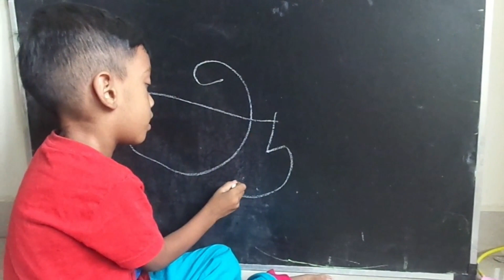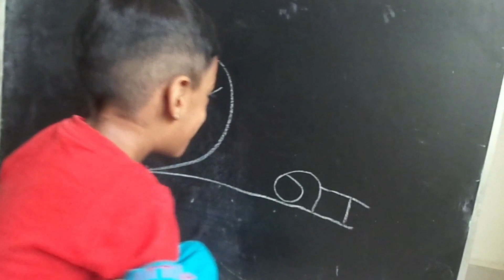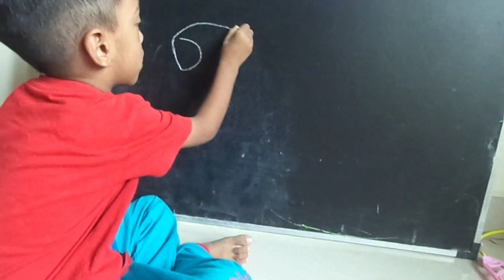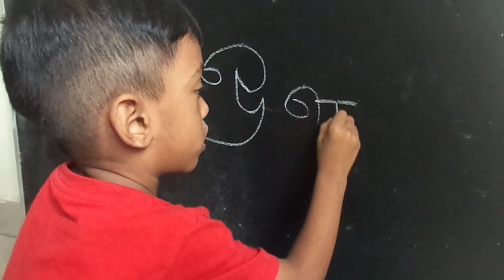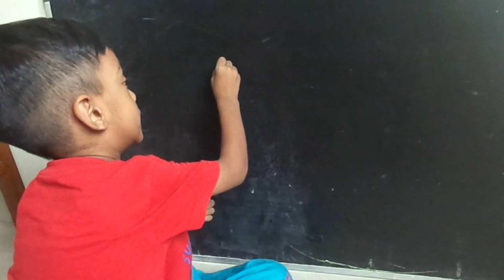தமிழ் உயிர் எழுத்துக்கள் Tamil Uyir Ezhuthukkal Learn Tamil Alphabets for kids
tamil alphabets , tamil consonants,  uyri ezhuthukkal , உயிர் எழுத்துக்கள் , Tamil Uyir Ezhuthukkal |  Learn Tamil Alphabets

3 year old kid studying LKG writing Tamil Alphabets
Preschool Toddler writing
Tamil Uyir ezhuthukkal

அ ஆ இ ஈ எழுதும் முறை, tamil kids